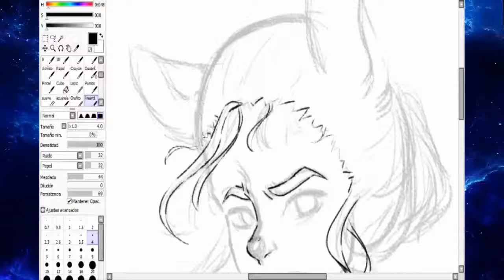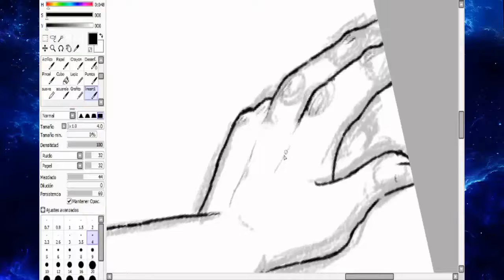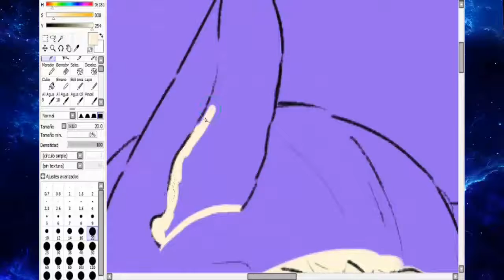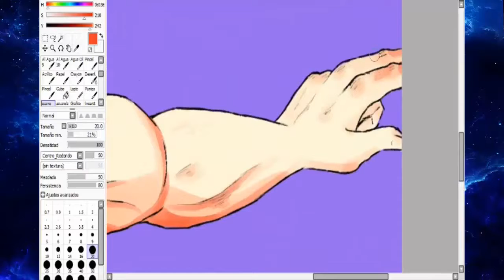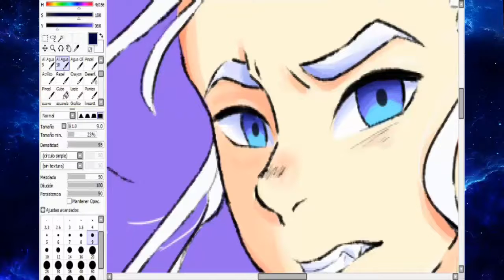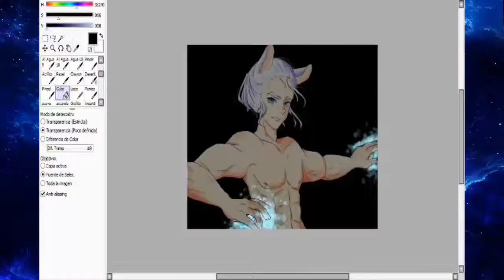Yuu OC | SpeedPaint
Paso por aquí para explicar unas cositas rápidas acerca de Yuu:
Es el Yuki-Kitsune una de las 4 bestias sagradas protectoras de la tierrita bonita y de la luna. Él puede manipular y crear hielo y nieve, se puede transformar en un zorro gigante de color blanco y es la pareja de Kitty. Tiene una personalidad pacifica, le gusta mucho bromear y divertirse pero sabe limitarse, sin embargo al entrenar o entrar en batalla tiene una actitud completamente seria.

Aquí les dejo mi wattpad por si quieren conocer un poquito más a mi muchacho y la historia:

La Saga de la luna azul (por el momento son tres "libros" uno concluso, el otro sigue publicando nuevos capitulos cuando no tengo hueva y uno de Spin Offs):

Programas utilizados:
Paint Tool Sai
A Tube Catcher

Si tienes alguna sugerencia deja la en los comentarios.